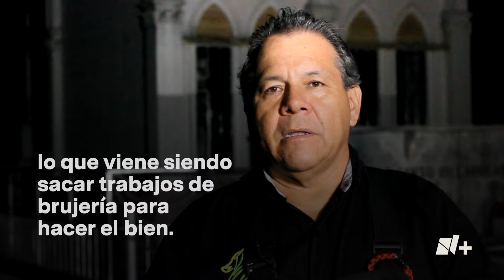Así es el trabajo de un cazador de brujerías que trabaja en el panteón - N+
N+ Nuevo León platicó con un hombre que se dedica a un extraño oficio: Cazador de Brujerías. Realiza, sobre todo, su labor en los panteones, buscando y destruyendo trabajos de brujería.